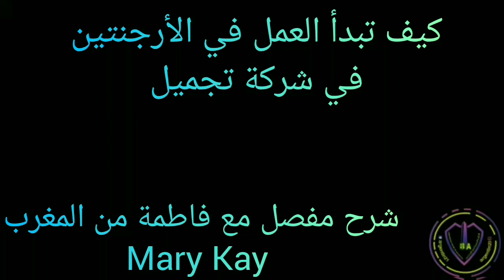كيف تبدأ العمل في شركة تجميل Mary Kay في الأرجنتين مع فاطمة مغربية في الأرجنتين